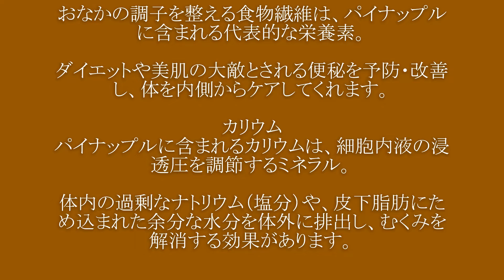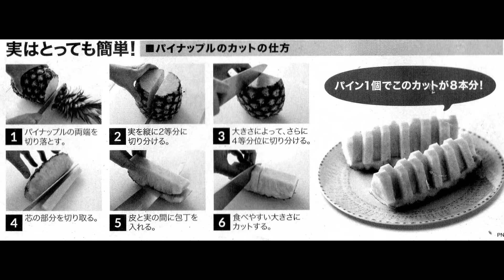パイナップルの効用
パイナップルの効用です。